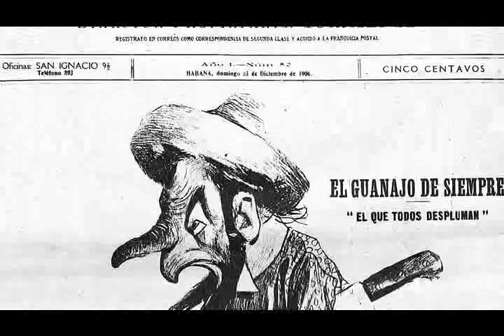La Guerrita de Agosto y la segunda ocupación militar de los Estados Unidos en Cuba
Los intereses norteamericanos de dominar a Cuba siempre han sido evidentes. Se  cumplen los CIENTO DOCE años del estallido de la llamada Guerrita de agosto, un hecho que aprovecharon los yanquis en 1906 para concretar sus propósitos en la Mayor de las Antillas.